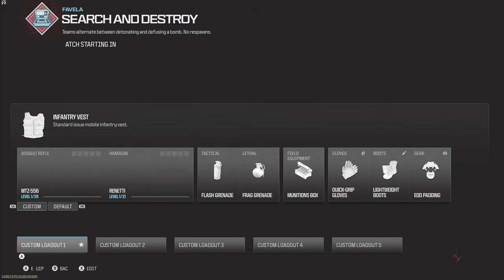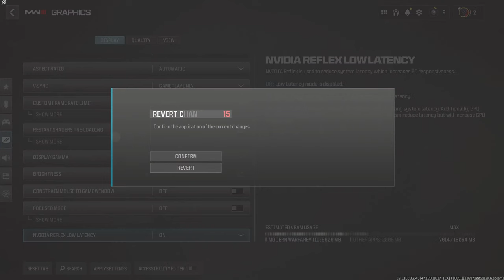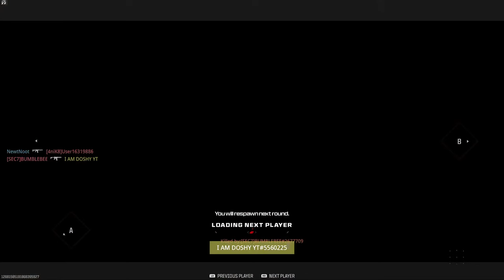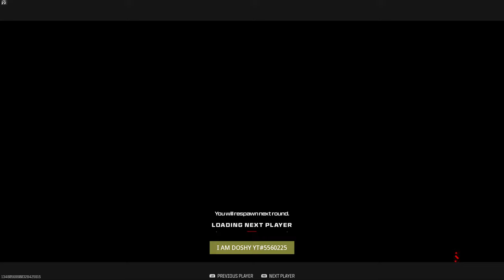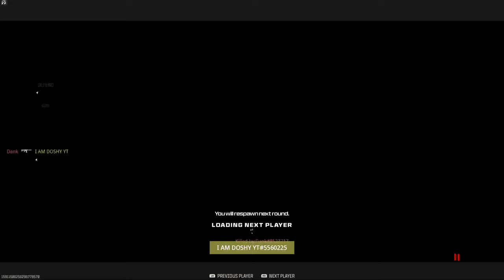Call of duty MW3 Open Beta is it Good Or Bad?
Playing Call of duty MW3 Open Beta